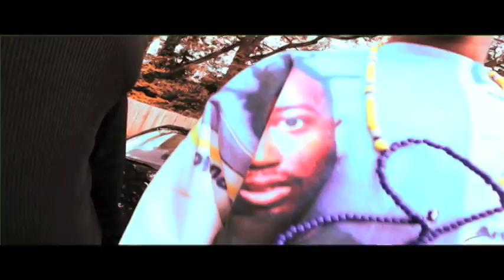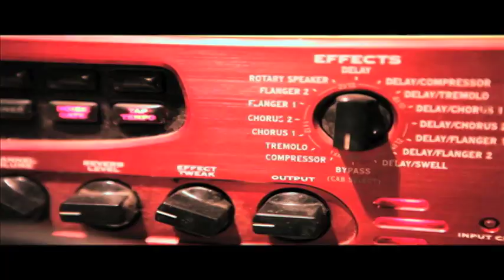BIG RUBE "whipz & chainz" [music. video.]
The DUNGEON FAMILY in association with THE SIXSENSE FOUNDATION music. videos. proudly present BIG RUBE "Whipz and Chainz". Produced by Wonder [Wonderful Music], Mixed by: GREEN SOCKS, Mastered by: Rodney Mills, Director of Photography: James Wade, EXECUTIVE PRODUCER: Kahlil gibran for THE SIXSENSE FOUNDATION music. videos. (c)2012